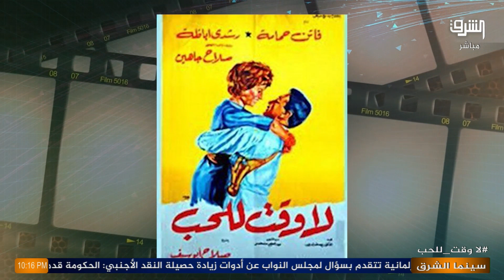فيلم " لا وقت للحب " مع المخرج عز الدين دويدار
إﺧﺮاﺝ: صلاح أبو سيف (مخرج)  أحمد السبعاوي (مخرج مساعد)
ﺗﺄﻟﻴﻒ: يوسف إدريس (القصة والحوار)  لوسيان لامبير (سيناريو)
طاقم العمل: فاتن حمامة  رشدي أباظة  صلاح جاهين  بدر نوفل  عبدالله غيث  إبراهيم قدري
انتسب الآن لقناتنا على يوتيوب: